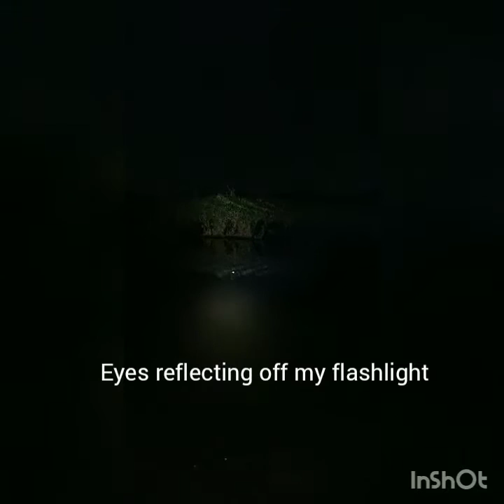Fresh water night on a whim.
Hatbill park, Florida
Musician: @iksonofficial